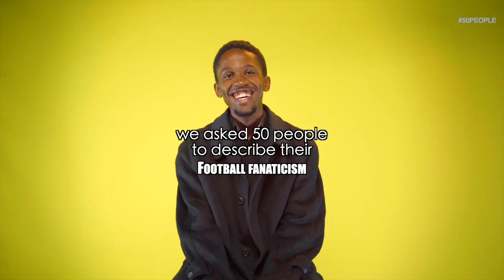Nlifall In Love na Tusker Fc Juu Breweries Ni Hapo😂 | 50 People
Producer: @Karolina Wambui
Director: @Karolina Wambui & @realwinchez
Production Manager:@Sandra Nangira
Assistant Producer: @timmy_njoroge
DOP : @realwinchez
Camera 1: @realwinchez
Set Design : @realwinchez
Editor: @collins_kimmy
Subtitles: @kw4ch_joey
Color: @the_ballsy_one
Graphics @arinnari_